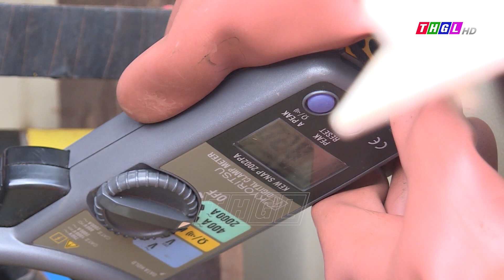Điện lực Ia Grai bảo đảm vận hành an toàn lưới điện mùa mưa bão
Vào mùa mưa bão rất dễ xảy ra những sự cố về điện, gây gián đoạn cung cấp điện, tiềm ẩn mất an toàn, nguy hiểm đến tính mạng và tài sản của người dân. Nhằm giảm thiểu thiệt hại về người và tài sản do thiên tai gây ra, Điện lực Ia Grai thường xuyên kiểm tra, sửa chữa các hạng mục công trình, kịp thời xử lý sự cố, nhằm đảm bảo cung cấp điện cho người dân, nhất là đảm bảo vận hành an toàn hệ thống điện trong mùa mưa bão.